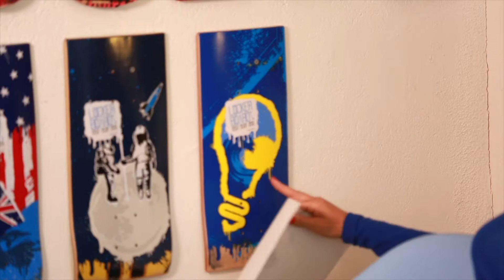Locker Boards as scene on SHARK TANK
Made this promo reel for Locker Boards that made it on Shark Tank.